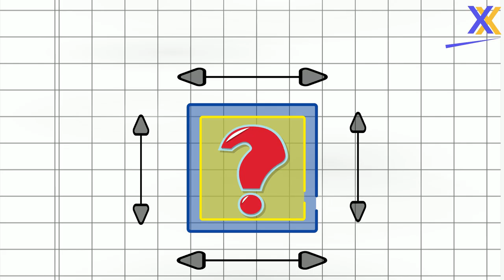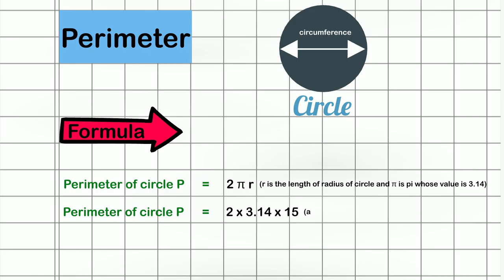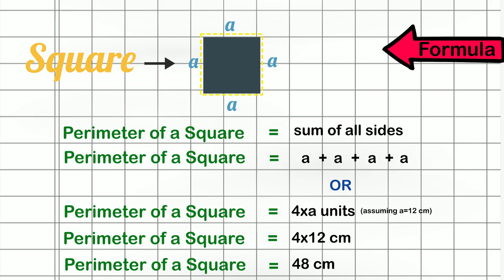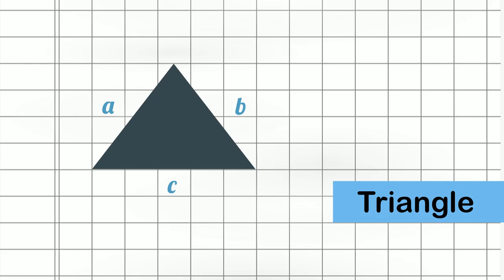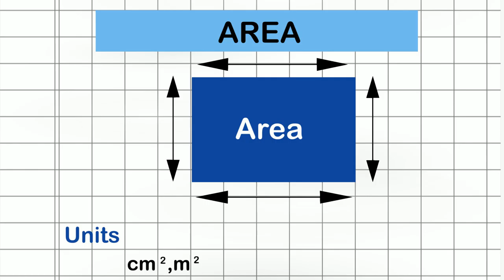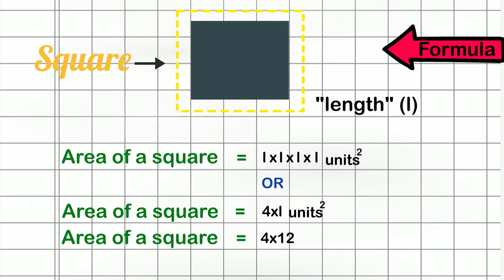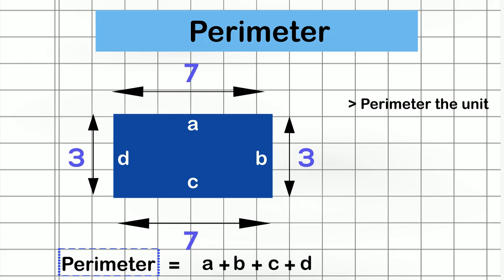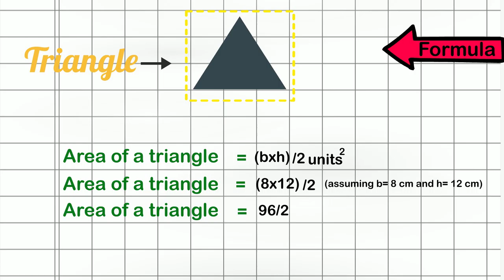Area and Perimeter Grade 4